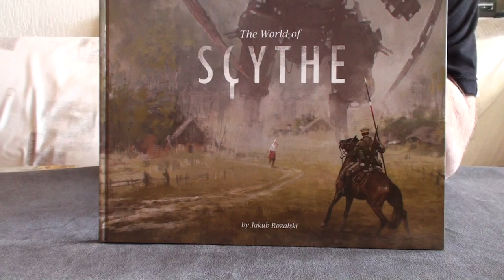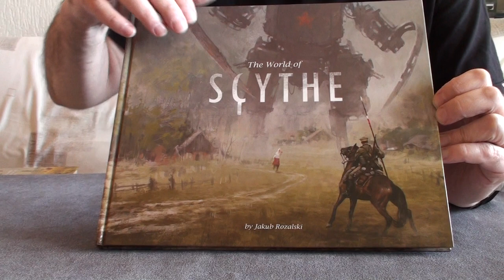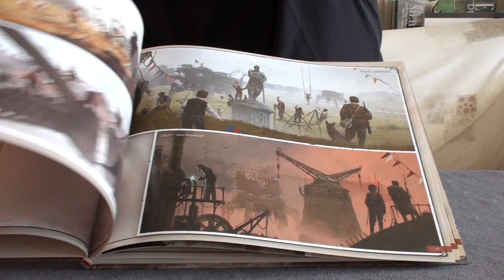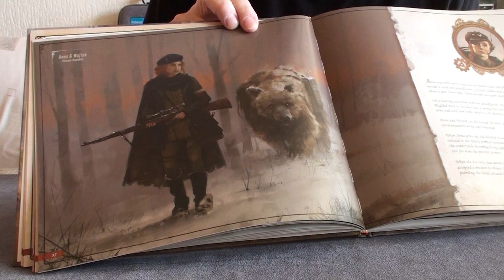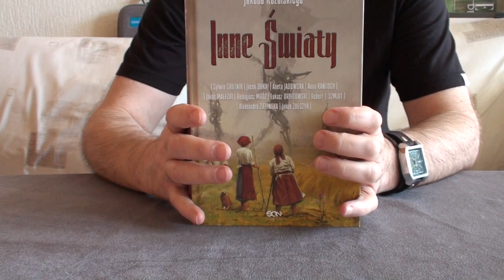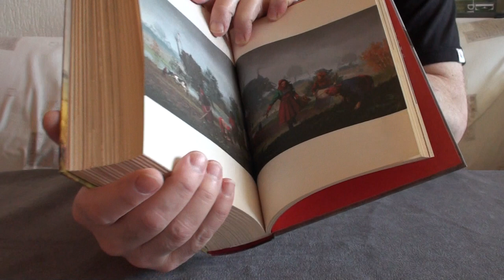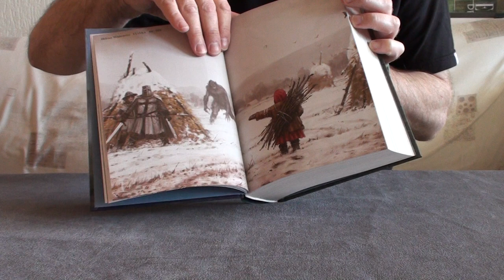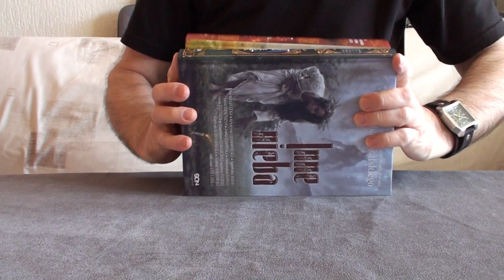Jakub Różalski czyli Mechy i tradycja oraz Anna i Wojtek w fantastycznych światach obrazów z 1920+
Jeśli chcesz nadal ogladać moje  filmy o figurkach POP i nie tylko

Zajrzyj do mnie na FB i INSTAGRAM